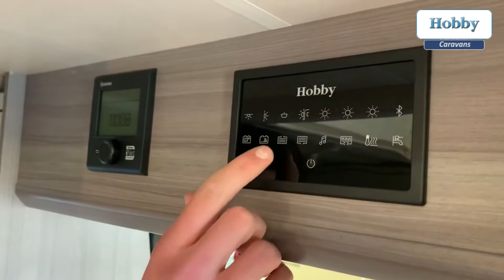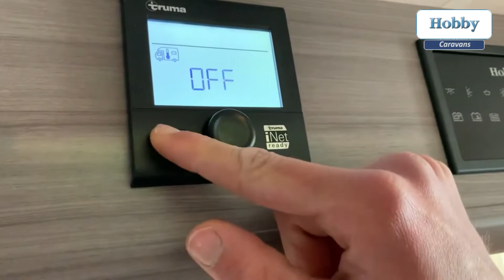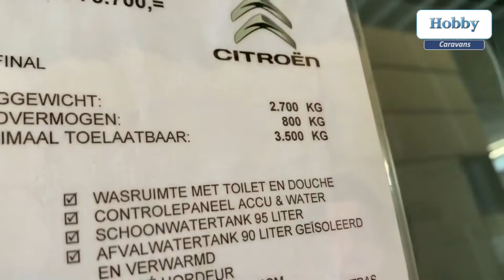Buscamper Hobby Vantana OnTour Edition K60 FT 2022 LTD nu met korting bij Meerbeek Caravans & Camper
Hartelijk welkom bij Meerbeek Caravans & Campers in Doetinchem. Vakantiegeluk begint natuurlijk met een unieke Meerbeek Limited Edition camper. Deze nieuwe Hobby Vantana Ontour Edition K 60 FT Limited Edition 2022 staat op dit moment bij ons op voorraad met duizenden euro’s voordeel. Pak nu uw kans!

Voor het maken van een koopafspraak kunt u telefonisch contact opnemen met: 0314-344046

Onze review / recensie:

Hobby Vantana Ontour Edition K 60 FT 2022

Extra uitrusting getoonde model:
- Upgrade motor 2.2 Blue HDI 140pk Euro 6D-Final
- Start-/Stop ECO systeem
- LED dagrijverlichting
- 16 inch lichtmetalen velgen
- Dakluik in toiletruimte
- Extra zijraam links incl. combirollo
- Thule Black luifel met montage set
- Flatscreen houder
- Flatscreen 22" LED
- Volautomaat schotelset
- Pioneer touchscreen multimedia station met navigatie / radio / DAB+ ontvanger / Apple Carplay / Google Android Auto / USB / Bluetooth
- Dubbele achteruitrijcamera met weergave op multimedia station
- Etc.etc...

Totaalprijs getoonde model € 79.889,=

Nieuwe Hobby campers, rechtstreeks vanaf de fabriek met 2 jaar volledige fabrieksgarantie en 5 jaar waterdichtheidgarantie. Al onze prijzen zijn altijd inclusief BTW, BPM en volledig rijklaar.

Wij zijn leverancier van de campermerken Dethleffs, Hobby & LMC. Tevens zijn wij leverancier van de caravanmerken Fendt, Hobby, Beachy, LMC & Adria. Alle topmerken onder 1 dak! Vanzelfsprekend zijn wij gecertificeerd lid van Bovag, Focwa & RDW.

- 2e weg rechts - eerste bedrijf - aan de Nijverheidsweg 41

Het Meerbeek team, uw vertegenwoordigers:

Mark Meerbeek
Gerrit-Jan Meerbeek

7 Redenen om een caravan / camper bij Meerbeek te kopen:

1- Familiebedrijf met 45 jaar ervaring
2- Eigen Bovag werkplaats voor onderhoud en schadeherstel
3- Alles onder één dak
4- Financiering tegen lage tarieven mogelijk
5- Limited Edition modellen, altijd meer voor minder
6- Achterhoekse betrouwbaarheid
7- Veel modellen binnen 24 uur leverbaar.